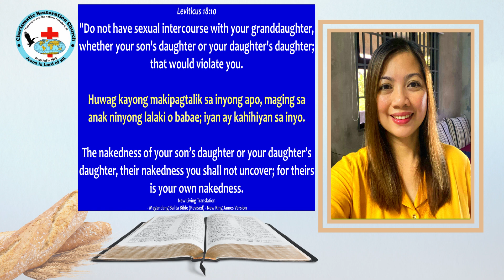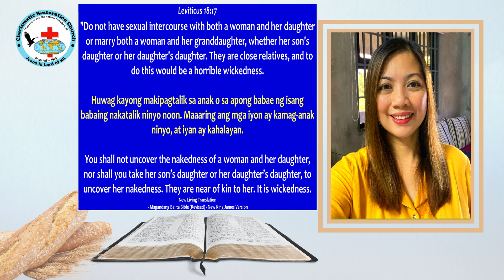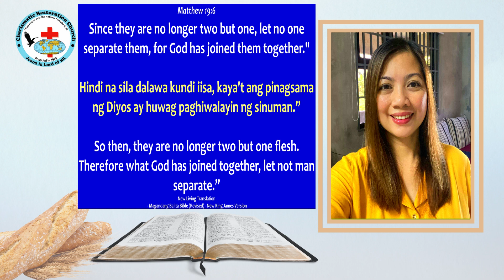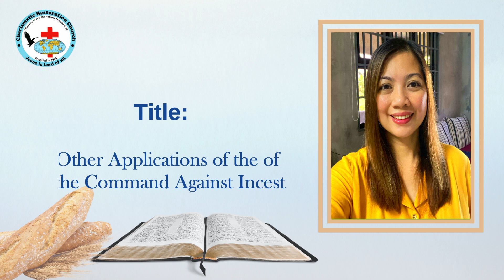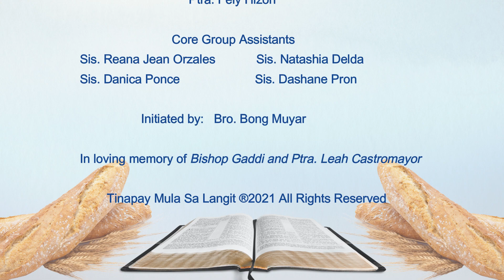TMSL: Episode 620 ~ Other Applications of the Command Against Incest (Leviticus 18:10-18)